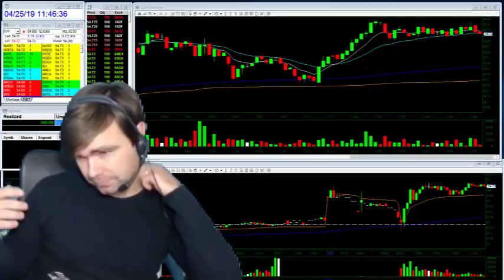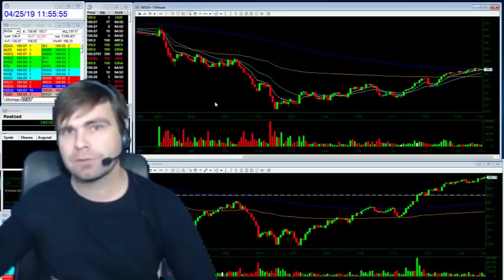Trading online Resumen de la sesión jueves 25-04-19 🔥Cuarto día positivo🔥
Sesión de Day Trading en Español Operando en 🔥 VIVO y DIRECTO 🔥 Acciones Americanas. Sigue Leyendo 👇👇👇👇

1. No te registres en tradenet.com porque sino no podrás optar al descuento por ir de mi parte.

2. Escribe un email a los Chicos de ICB a diciendo que vas de parte de Pablo Martínez con tu Nombre y Apellidos, País de residencia y teléfono.

3. Los Chicos de ICB se pondrán en contacto contigo y te resolverán las dudas que tengas respecto a las cuentas Fundadas de Tradenet y te facilitarán el descuento en el proceso de contratación si, finalmente, te interesa.